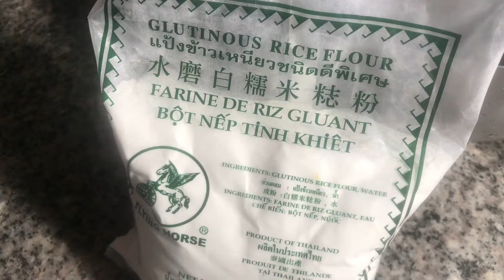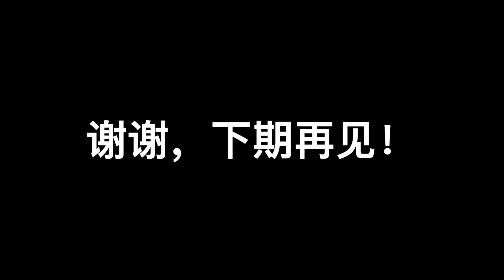【13】【一日三餐】正当佳节之际学者去包了一次肉馅汤圆，第一次的结果不是特别的难看无从下手，相信每个人都可以做。除了皮厚点馅大点部分汤圆露馅儿，那是相当的完美！！！（2020.1.20）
肉馅汤圆